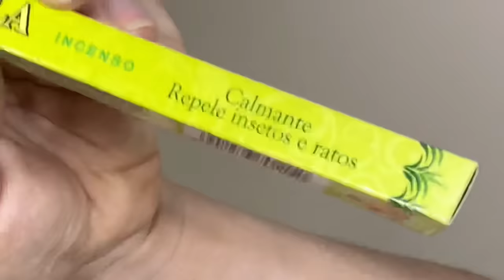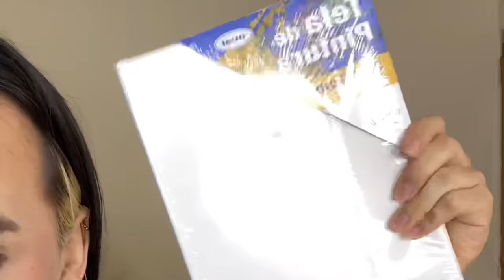Isso era pra ser um asmr..